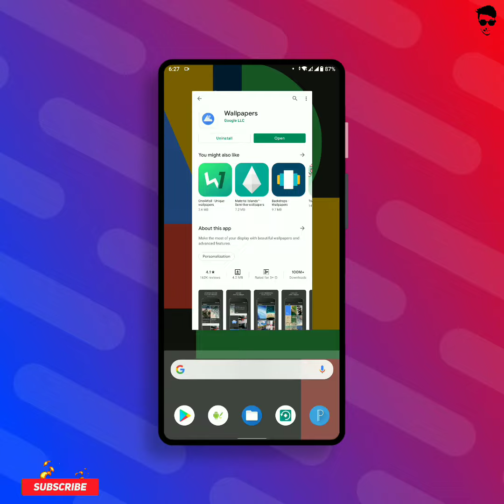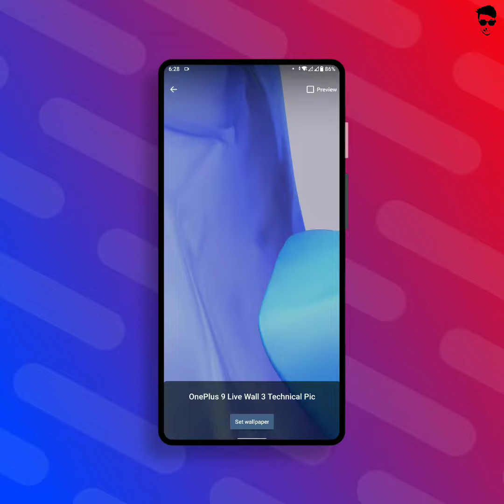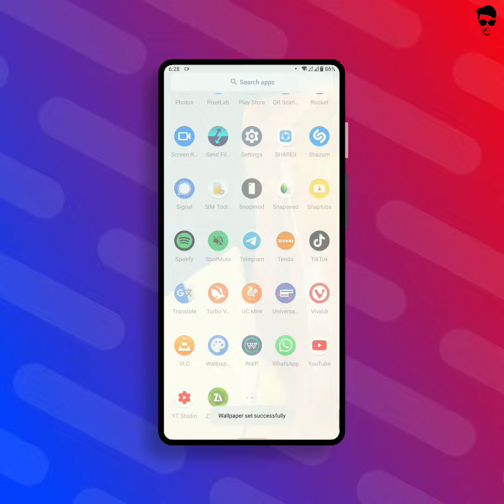Install OnePlus 9 Live Wallpaper On Any Android Phone! | No Root 🔥 Technical Pic 2021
ᴅᴏ ɴᴏᴛ ʀᴇᴜᴘʟᴏᴀᴅ ᴛʜɪs ᴠɪᴅᴇᴏ ᴡɪᴛʜᴏᴜᴛ ᴘᴇʀᴍɪssɪᴏɴ